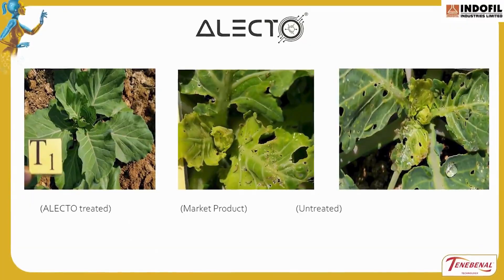அலெக்ட்டோ ஏன் நெற்பயிரில் இலைசுருட்டு புழுவிற்கு No 1 பூச்சிக்கொல்லி